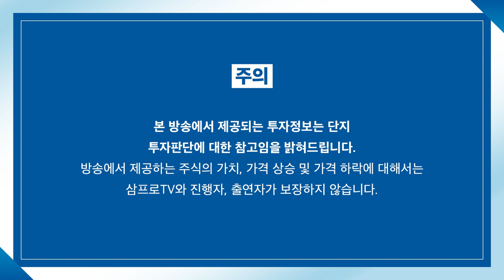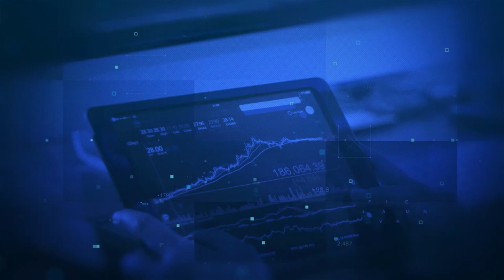[뉴스3] 수출 월 600억달러 시대 열다. 오미크론 공급망 우려는 부담